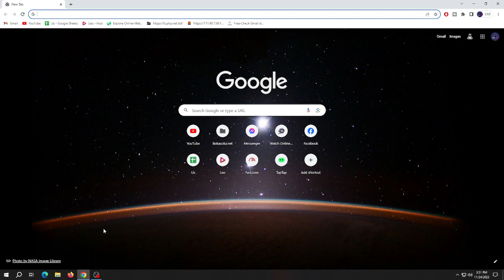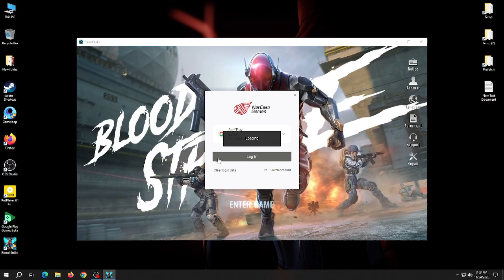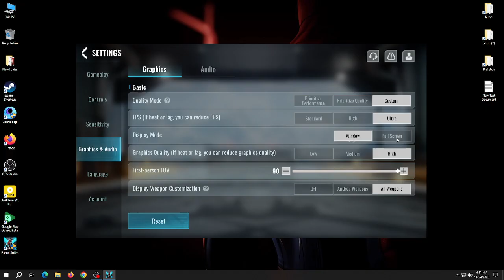How To Download Project Blood Strike In Pc Without Emulator New Update